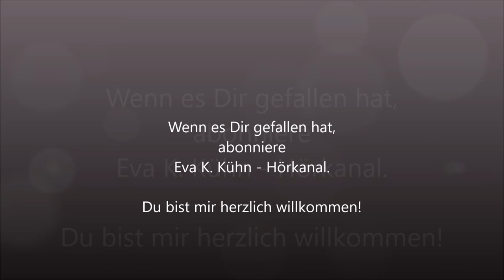"Kleider machen Bräute" von Eva K. Kühn / Gedicht Hörbuch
Kleider machen Bräute

Da fährt das Cabrio vor.
Die Braut mit wehendem Schleier
springt heraus, lacht
laut über seine Possen. Sie

stürzen zum Strand. Die Braut
schmeißt den Strauß in den Sand,
zerrt an Frisur, Kleid und Schleppe.

Ein zweites Auto.
Der Fotograf schultert geschickt
das Equipment,
mit kritischem Blick nach dem Licht.

Opfer für ein paar gute Bilder.
„Die Schuhe aus!“ Das Kleid wird
nass ...

„Jetzt mach doch!“,
mault der Bräutigam.
„Ich muss halb fünf zum nächsten
Job!“ „Und ich hab

Hunger“, sagt da die Frau.

Copyright Text: Eva K. Kühn
Bild: skeeze auf Pixabay